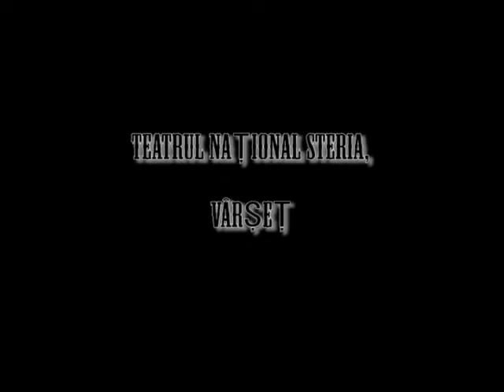EU CAND VREAU...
Inserte si convorbiri din spectacolul "Eu cind vreau sa fluier fluier" Montat pe Scena Romana Profesionista de pe linga Teatrul National "Jovan Sterija Popovic" Vrset.

Inserti i razgovori iz predstave "Kad mi se zvizdi zvizdim" Odigran od strane Rumunske profesionalne scene pri N.P. "Sterija" Vrsac.

Regie:            Ana Grigorovic
Montaza : Florin Bugle